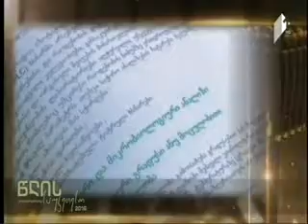ეროვნული ბიბლიოთეკის პროექტი „რუსთაველი“ გამარჯვებულია / „წლის საუკეთესო“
ეროვნული ბიბლიოთეკის პროექტმა „რუსთაველი“ „წლის საუკეთესოზე“, ნომინაციაზე  - „წლის საგანმანათლებლო პროექტი“ გაიმარჯვა.